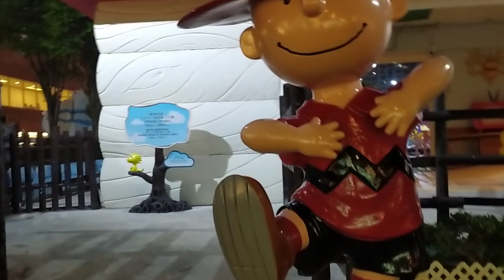CHRISTMAS DECORATIONS IN SHATIN.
This video was taken last year. December 2021.